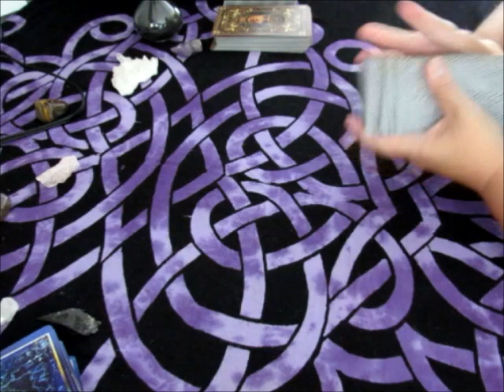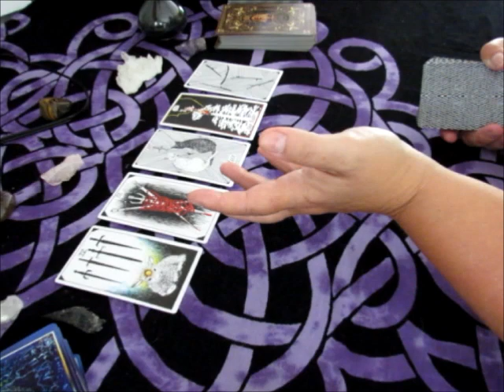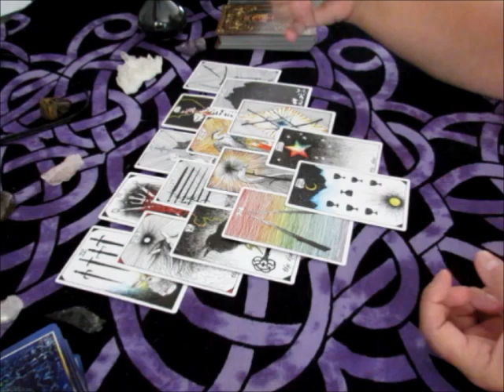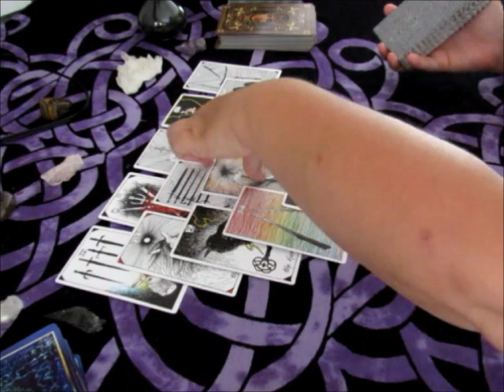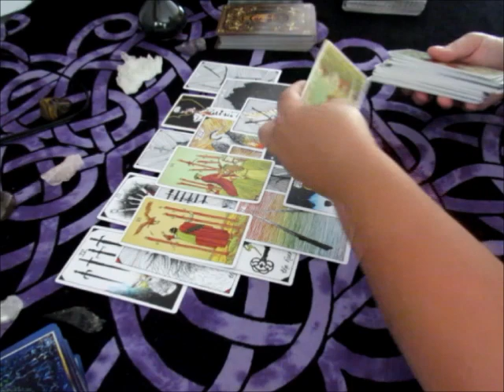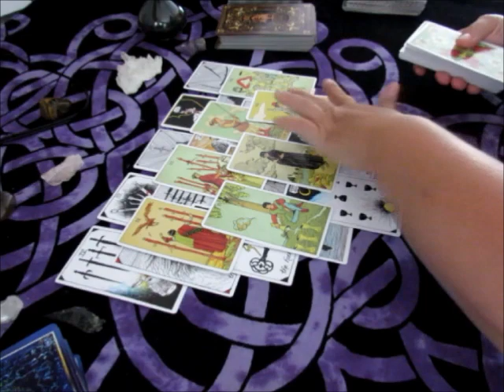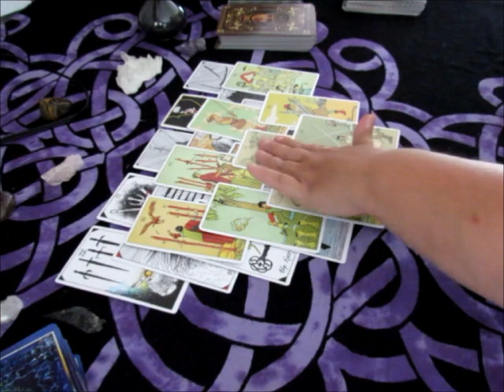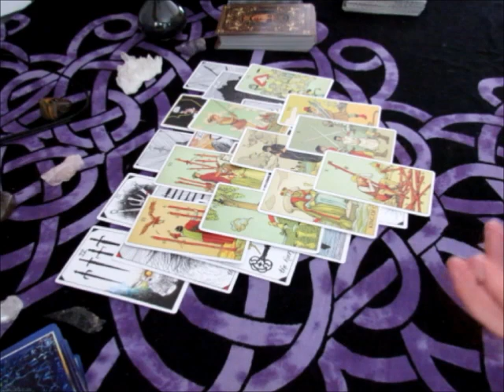~ARIES~August 21st to 27th Weekly Love Reading~EVOLVING~